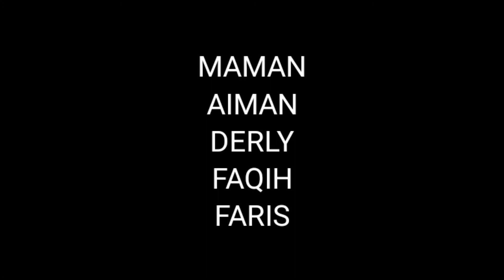KESERUAN BERMAIN BERSAMA TEMAN KETIKA IBU TIDAK DIRUMAH